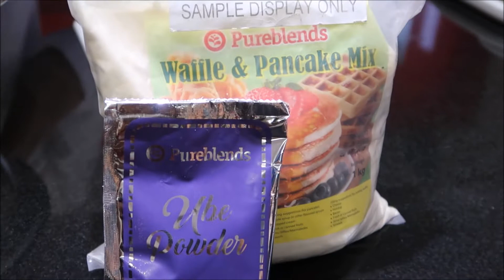UBE CREPE CAKE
RECIPE BY: CHEF MARISTELA AMONTOS

Ingredients

Crepe
3 1/2 Cups  Pureblends Waffle Mix
2 1/4 Cups Plus 2 tsp. Fresh Milk
6 pcs, Medium  Eggs
3/4 Cup   Butter, Melted
2/3 Cup   Pureblends Ube Powder

Cream Filling
1/2 Cup   Butter, unsalted
1 Cup   Ube Paste
1 1/2 Cups  Pureblends Powdered Sugar
   Pureblends Ube Powder, as needed
1 Pack   Pureblends Whip Cream Powder
1 Cup   Water, Cold

   Ube Cake Crumbs, as needed

Procedure:
1.For the Crepe: Mix together waffle mix, milk, eggs, melted butter and ube powder. Stir until batter becomes smooth and free of lumps. Strain mixture. Brush frying pan. Gradually pour 1/3 cup of batter onto an 8-inch size pan. Cook for about 1-2 minutes or until done. Place on wax paper and allow to cool.
2.For the filling: Beat together butter, ube paste and powdered sugar. Carefully, mix with prepared whipped cream. May add ube powder if desired.
3.To assemble: Alternately layer the prepared crepes and filling. Top with ube cake crumbs and decorate as desired.

Yield: 8" rounds, 30pcs  Ube or 24pcs plain crepes

and follow my other social media account